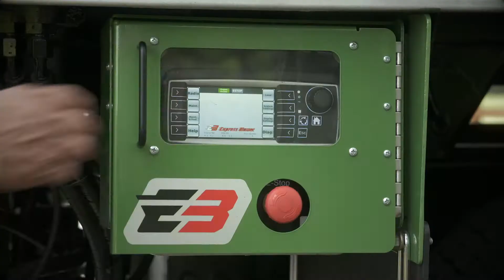Bark/Mulch Blowing with an EB-60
45 cubic yards of mulch installed at a distance of up to 250 feet by a single operator and one helper using an Express Blower model EB-60. Project completed in two hours.